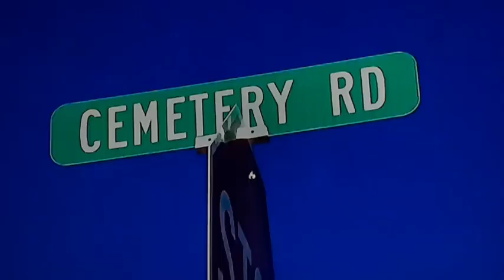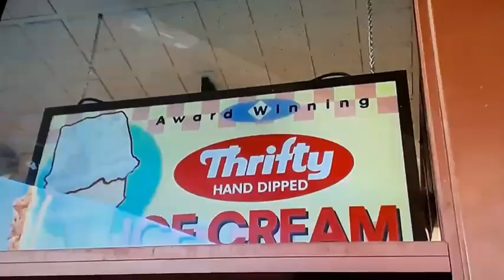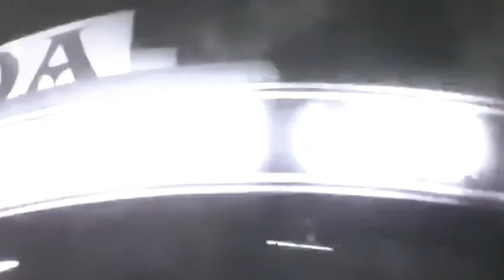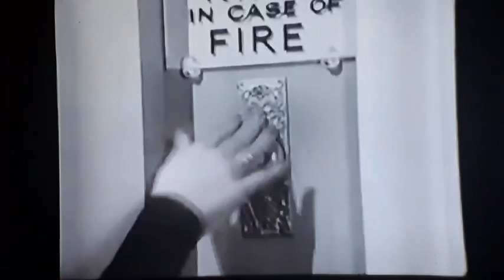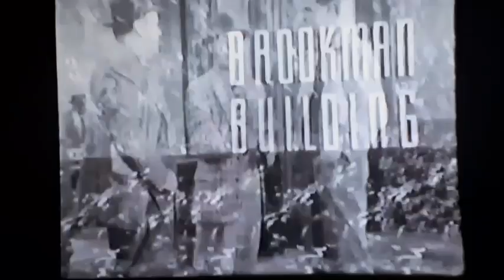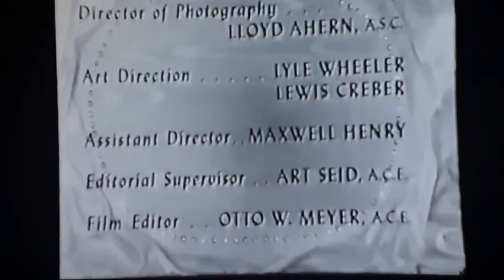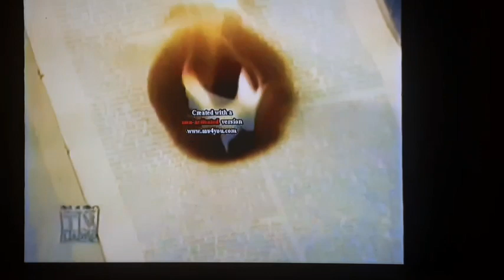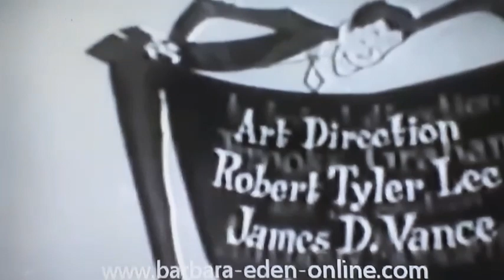Gravesites of I Dream of Jeannie, San Francisco in past,Millionaire TV Series,Carson,Sonny Cher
An hour with Barbara eden, video has of San Francisco as it was in 30s,40s , Gravesites of the stars of the hit show I Dream of Jeannie,  How to marry a millionaire,  Barbara Eden  on the Sonny and Cher Show , Barbara Eden/ Hoffman/ Morehead on the Carson Show.

All videos, clips, photos presented every effort to not to use copyrighted material,  images are all public domain searches  ,permissions and ' fair use " in video for educational, documentary, educational purposes only.
Historical clips of San Francisco as it was in 1930s,40s were Ms Eden grew up,  1950s Show  how to marry a millionaire the presentation of woman from then an today , Barbara Eden on the Sonny and Cher Show and Barbara 3/Hoffman/ Morehead on the Carson Show all are used for educational, research, commentary purposes only and are covered by the Fair use law. Each video has been checked separately clearance and has cleared.  Things have changed